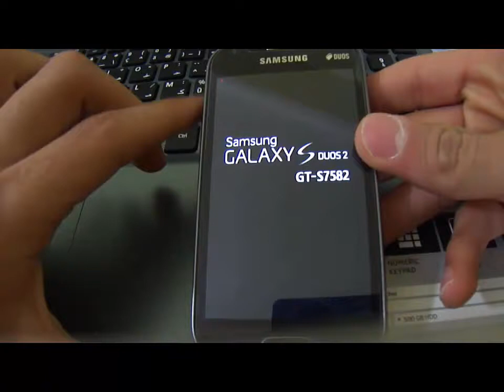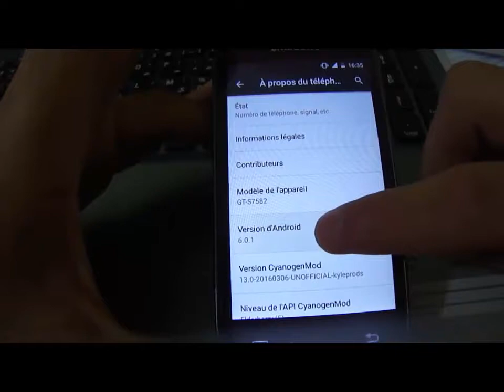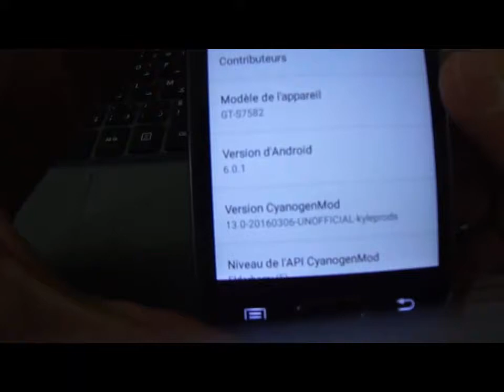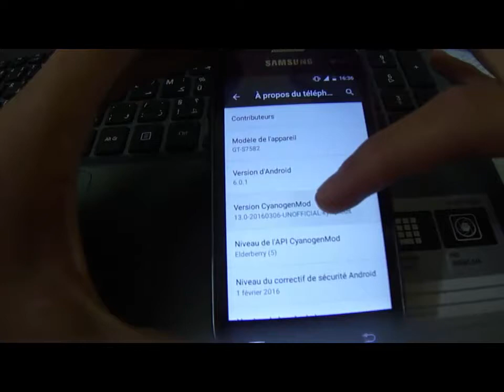samsung C9 pro review